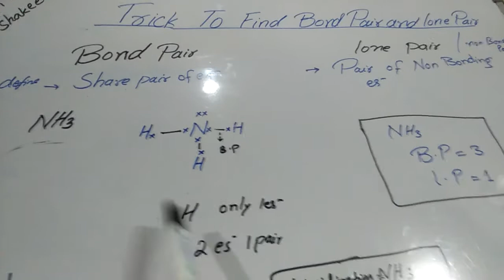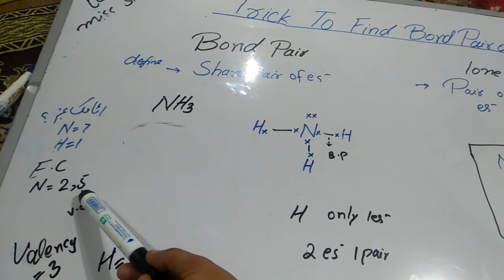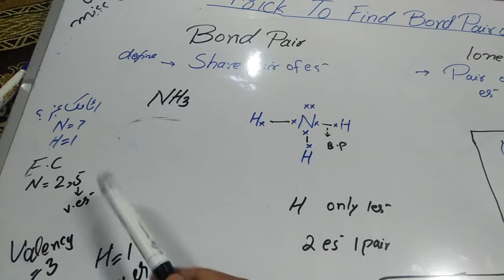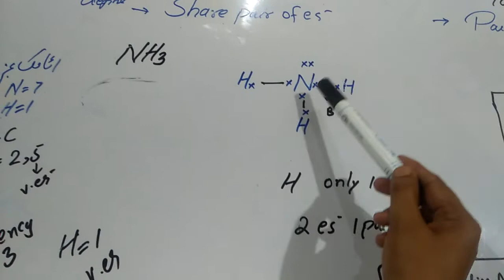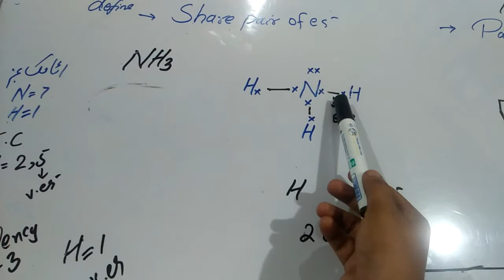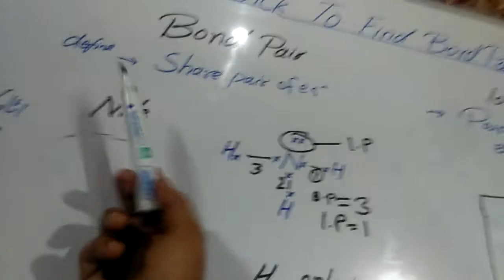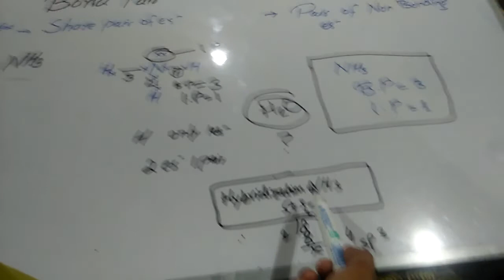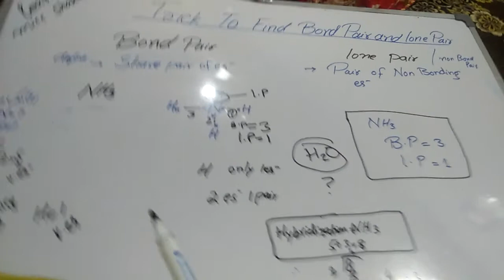trick to find lone pair and bond pair in 5 sec/chemical bonding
This lecture is about how to calculate bond pair and electron pair  I'm chemistry.I will teach you easy trick to find bond pair and electron pair in a very short time.
After watching this lecture you will learn many examples and exams question of finding bond and electron pair
To learn more ,watch this lecture till end